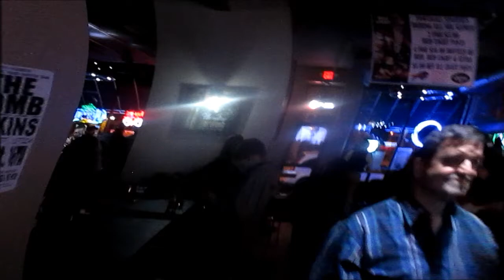Our Common Roots - Ballgame/Ain't No Rest For The Wicked (Cover)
Live at Lukins in Utica, NY for the 7th Annual Jams for Tot's